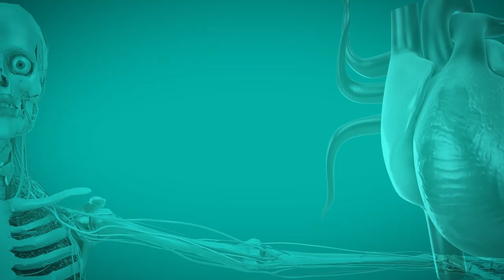Efeitos do DIABETES no CORAÇÃO | Dr. Kalil